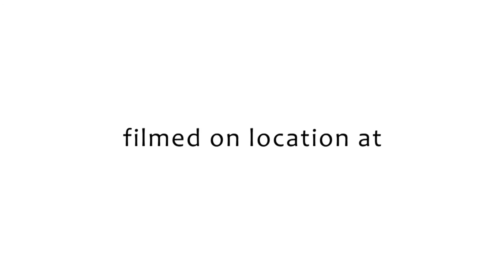MC Jab I Royalty